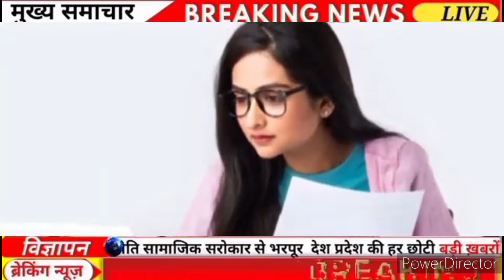बोर्ड परीक्षा 2025 में 3 नए नियम लागू ||10वीं 12वीं के छात्र को खुशखबरी//Board exam 2025 Latest News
2025 Board exam ki copy kaise check hoti h
2025 Board Exam Copy Checking video
12th Board exam ki copy kaise check hoti h
2025 class 12th board Exam ki copy kaise check hoti h
10th Board exam ki copy kaise check hoti h
10th 2025 Board exam ki copy kaise check hoti h
up_board_exam_copy_checking_video
2025 Board me copy kaise check hogi
2025 board me copy kha check ho rhi h
2025 Upboard ki copy kaise check hoti h
2025 Board exam ki copy kaise check hoti h
2025 Board Exam Copy Checking video
12th Board exam ki copy kaise check hoti h
2025 class 12 th board Exam ki copy kaise check hoti h
10th Board exam ki copy kaise check hoti h
10th 2025 Board exam ki copy kaise check hoti h
up_board_exam_copy_checking_video
2025 Board me copy kaise check hogi
2025 board me copy kha check ho rhi h
2025 Upboard ki copy kaise check hoti h

2025 board exam class 10
12वीं की बोर्ड परीक्षा
cbse 2025
2024 board exam class 10